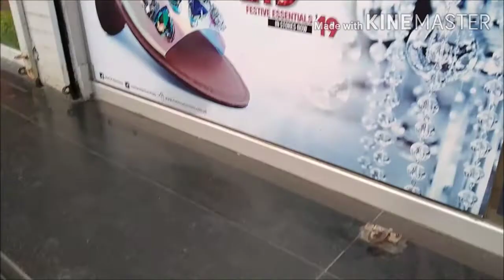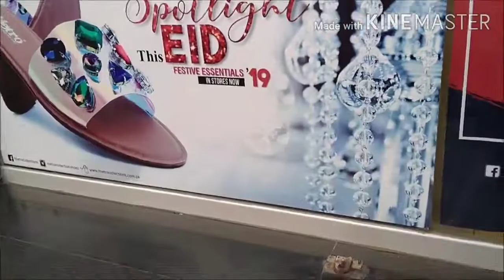Metro shoe sale flat 50./.off and new arrival 2020|| nida shahzad